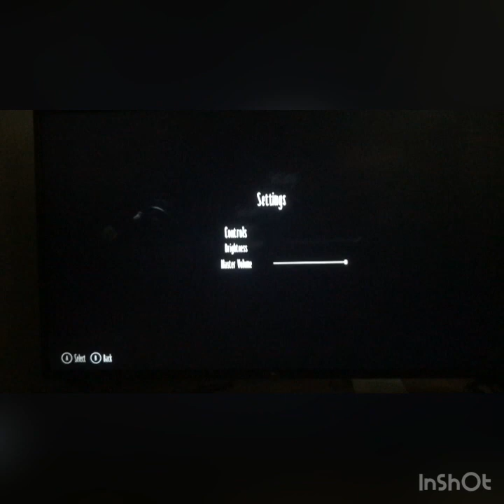Little nightmares episode 1 pt 1